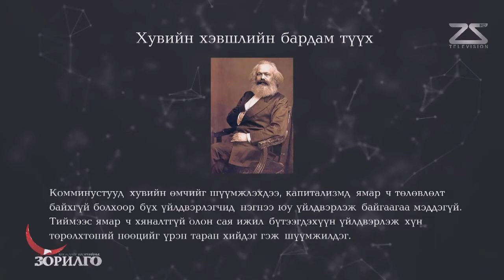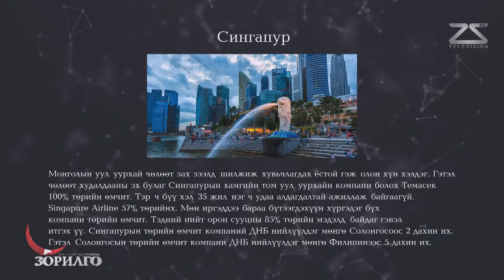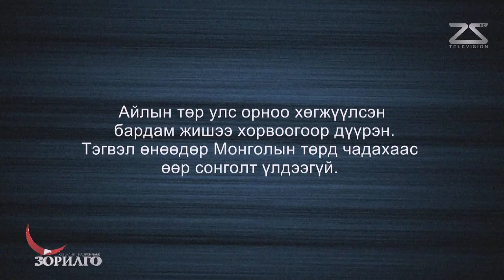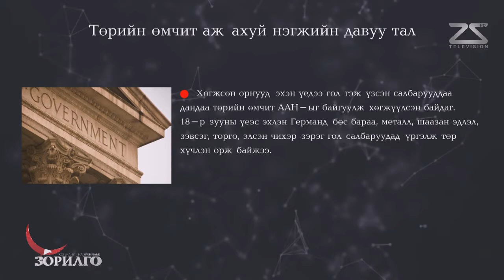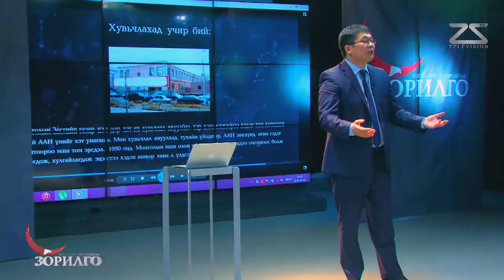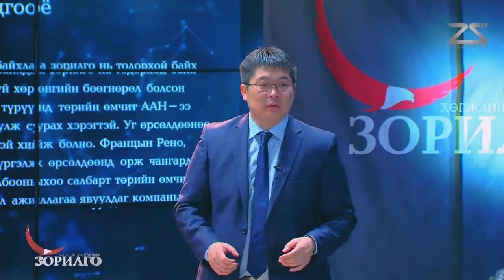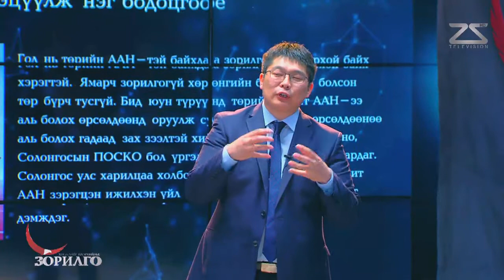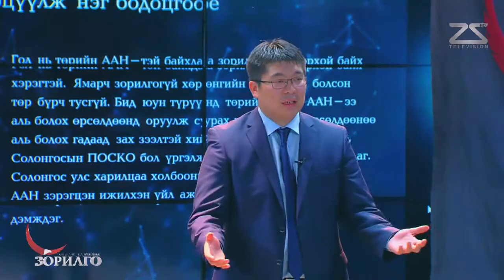Зорилго "Монголын төр хамгийн муу менежер үү?"